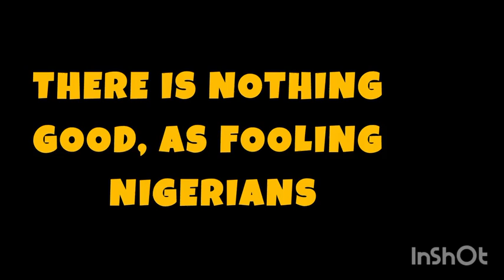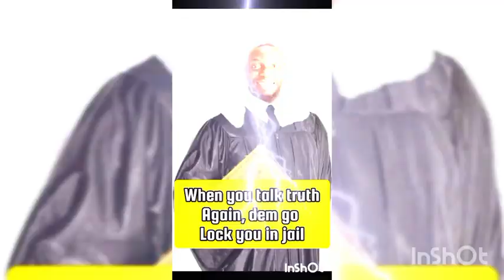Ashmurshy is Fooling Nigerians: Sympathy is What She Seeks |No Accountability! (@Verydarkblackman )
In this eye-opening video, we uncover the truth about Ashmurshy's deceptive tactics and how they're impacting Nigerians. From misleading claims to unethical practices, we expose it all. Watch till the end to find out how you can protect yourself and others from being fooled.